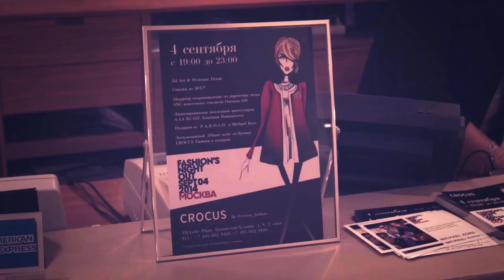Crocus Fashion's Night Out в LOTTE PLAZA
Crocus Fashion's Night Out. 4 сентября 2004 года в бутике Crocus Fashion в ТЦ «LOTTE PLAZA» и в флагманском бутике Sergio Rossi на Петровке состоялось Fashion’s Night Out – одно из главных событий в мире моды, организуемое при поддержке журнала VOGUE. Посетителей ждали скидки до 30% на новую коллекцию, подарки от модных брендов: MICHAEL Michael Kors, эксклюзивные подарки от P.A.R.O.S.H., уникальные стильные чехлы для iPhone от бутика Crocus Fashion. Гостем вечера станет известный русский дизайнер Анастасия Романцова, выпустившая эксклюзивные декоративные подушки A LA RUSSE for Crocus в честь Vogue Fashion’s Night Out. Коллекция поступила в продажу 4 сентября и продавалась только в LOTTE PLAZA. В программе вечера: shopping сопровождение от известного стилиста и директора моды SNC Оксаны Он, звездные гости, DJ Set&Welcome Drinks, легкие закуски и атмосфера настоящего праздника. До 4 сентября в Instagram проходил конкурс на самый модный лук, победители которого получили подарки от известных брендов на Fashion’s Night Out в бутике Crocus Fashion.
Produced by Mad Moon & WOWa